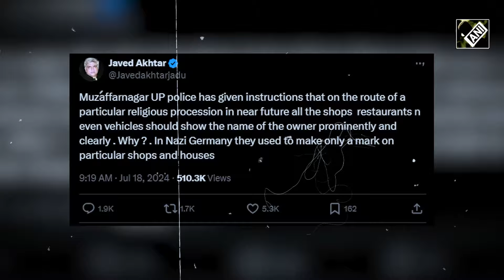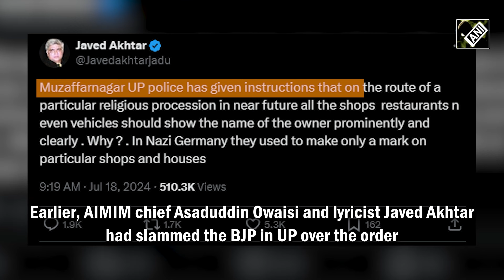Kanwar Yatra: After row in Uttar Pradesh, nameplate orders issued for eateries in Uttarakhand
After UP, now Uttarakhand administration issued orders to eatery owners to display their names on Kanwar Yatra route. The authorities claim they issued an order for temporary shops, hotels, and Dhabas to display for the smooth conduct of pilgrimage. Earlier, AIMIM chief Asaduddin Owaisi and lyricist Javed Akhtar had slammed the BJP in UP over the order.